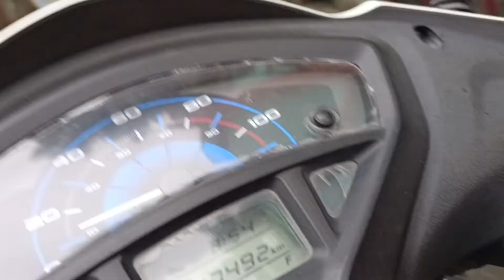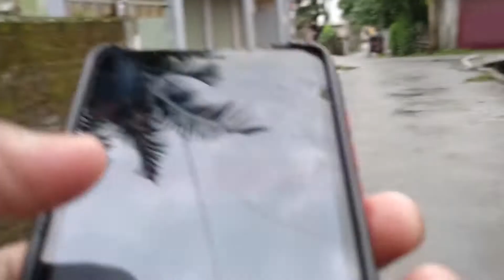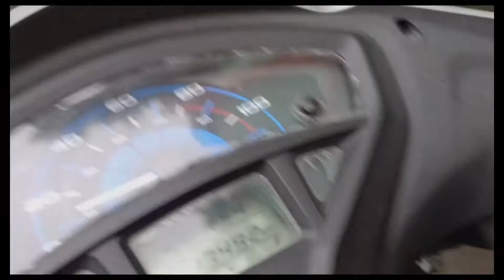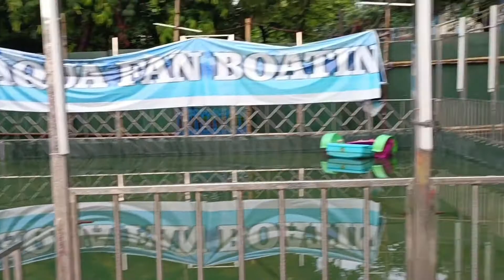মেলাতে খুব Enjoy করলাম | বৃষ্টিতে ভিজে পুরো শেষ 🤪🤧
Hello everyone
i am indranil Ghosh

Full fresh with my channel